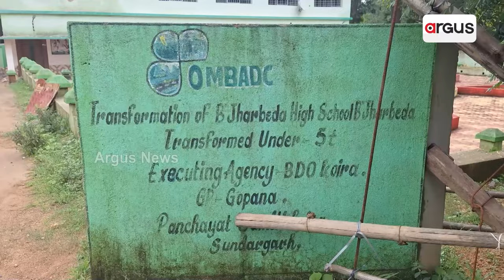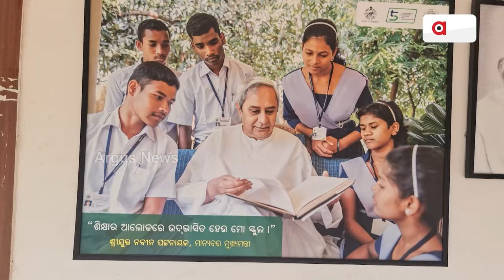ଦୁର୍ଗମବାସୀଙ୍କୁ ୫ଟି ଲଲିପପ୍ || No Electricity in School || Sundargarh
ଦୁର୍ଗମବାସୀଙ୍କୁ ୫ଟି ଲଲିପପ୍ । ନା ଅଛି ବିଦ୍ୟୁତ୍ ନା ଅଛି ନେଟୱାର୍କ୍ । ଡିବିରି ଆଲୁଅରେ ଚାଲିଛି ସ୍ମାର୍ଟ କ୍ଲାସ୍ । ଏ ହେଉଛି କୋଇଡା ରେଲ୍ହାତୁ ପଞ୍ଚାୟତରେ ଥିବା ଝାରବେଡା ବନଶ୍ରୀ ଉଚ୍ଚ ବିଦ୍ୟାଳୟର ଦୃଶ୍ୟ ।